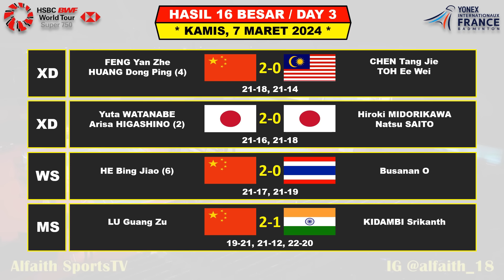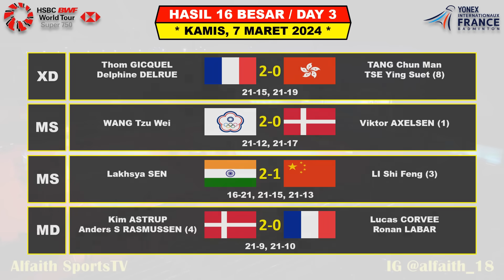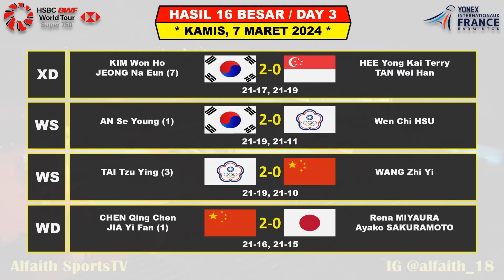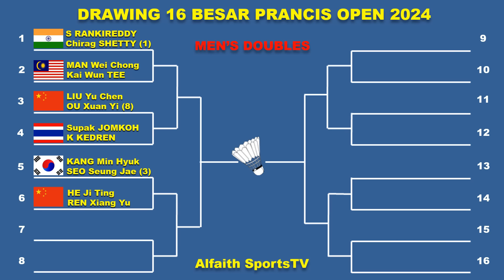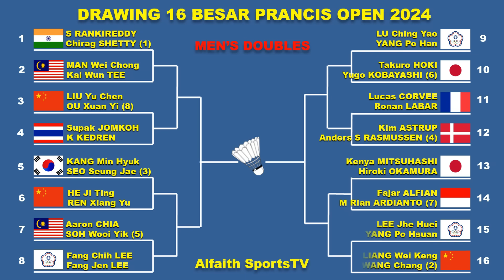Hasil Lengkap 16 Besar Prancis Open 2024 ~ FAJRI & CHICO Menang ~ GINTING AXELSEN & PRIFAD Kalah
Hasil France Open 2024
Hasil Day 3 Yonex French Open 2024
BWF Yonex France Open 2024
Hasil Bulutangkis Prancis Open 2024
Hssil Bulutangkis Hari Ini
France Open 2024

Turnamen ini di gelar Di Stade Pierre De Coubertain Paris Prancis di gelar tanggal 5 - 10 Maret 2024
FULL SKUAD 15 WAKIL INDONESIA

Berikut Hasil Prancis Open Day 1 Selasa 5 Maret 2024 Live BWF TV / SPO TV
5 WAKIL INDONESIA BERTANDING
TOTAL 13 WAKIL INDONESIA

Berikut Hasil Prancis Open Day 2 Rabu 6 Maret 2024 Live BWF TV / SPO TV
7 WAKIL INDONESIA BERTANDING

Berikut Hasil Prancis Open Day 3 Kamis 7 Maret 2024 Live BWF TV / SPO TV
6 WAKIL INDONESIA BERTANDING

- BWF TV
- SPO TV
- STARSPORTS

FANSPAGE FACEBOOK : Alfaith Sports
SUMBER / SOURCE : BWF

Drawing Prancis Open 2024
Berita Badminton Terbaru
Highlights Badminton
BWF Prancis Open 2024 Results
Hasil Drawing BWF Prancis Open 2024
Hasil Prancis Open 2024 Final
Hasil 16 Besar France Open
Jadwal Final France Open
JONATAN CHRIESTIE JUARA FRANCE OPEN 2023